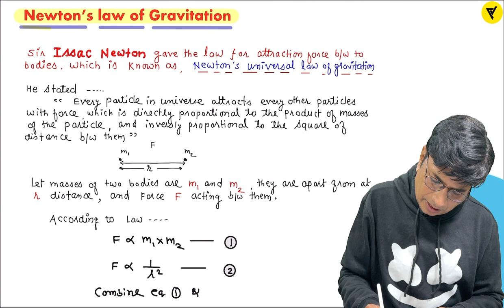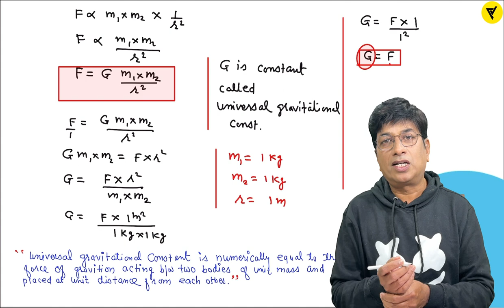Newton's Law of Gravitation Class 11 Physics (Hindi) || Derivation || Gravitation Chapter 8 Class 11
Newton's Law of Universal Gravitation states that every particle attracts every other particle in the universe with force directly proportional to the product of the masses and inversely proportional to the square of the distance between them.

check the given link for more such Content and please support your channel for more such video

google maps :- veenaclassesofficial Dewas

Gravitation_physics class 11